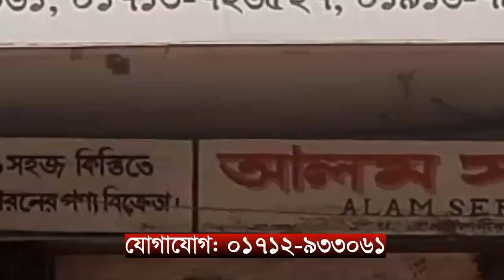রংপুরের পীরগঞ্জে চোরাইকৃত স্বর্ণালংকার ট্রান্সফরমার উদ্ধারসহ গ্রেফতার ২ || ABN 24 NEWS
রংপুরের পীরগঞ্জ থানা পুলিশ প্রেসক্লাব সংলগ্ন সরকার জুয়েলার্স থেকে চুরি যাওয়া ১৬ ভরি চার আনা স্বর্ণালংকার ও ৯০ ভরি রৌপালংকার উদ্ধার চুরির কাজে ব্যবহৃত পিক-আপসহ মূলহোতা দোক্কা কাদের ওরফে রফিকুল (৪৫)কে গাজীপুর থেকে গ্রেপ্তার করেছে।